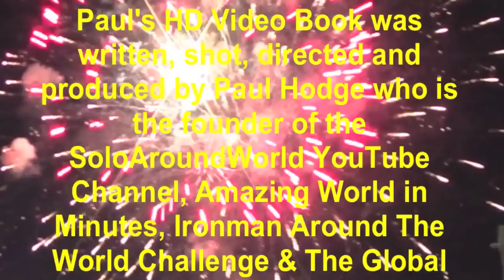RIO CARNIVAL 2016 PREVIEW, 3RD PLACE, “GRANDE RIO” SAMBA SCHOOL PERFORMANCE, BY PAUL HODGE, PART 1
“SOLOAROUNDWORLD" 12/10/2016 CHANNEL DATA:
10,691,370+ MILLION VIEWS !
12,477,590+ MILLION MINUTES WATCHED !

To provide the viewer with a preview of “Grande Rio” Samba School’s upcoming early morning February 8, 2016 performance at the Rio Carnival 2016 Samba School Parade Championships Competitions, this HD Video is Part 1 of a unique three-part series chronicling in detail “Grande Rio” Samba School’s  3rd Place 2015 performance in Rio’s Sambadromo.

The three HD videos are chapters in Paul Hodge's incredible February, 2015 HD Video Book "Rio Carnival 2015". Paul's book is the first ever HD video book published on YouTube with 65 chapters and 12+ hours of edited, original videos taken of the Greatest Party on Earth, Rio de Janeiro's Carnival 2015 Celebration from February 13 through February 18, 2015.

As the final Special Group samba school performance early Monday morning (Feb 16, 2015) at about 2:25 am, Grande Rio Samba School brought the enredo (theme) “A Grande Rio é do baralho!” (Grande Rio is pack of cards) to the Sambódromo. With the assumption that for many Carnival is a (power) game, the school explored all the different meanings of card games and its symbolism, such as cards as a simple game to pass the time, as a way to win and bet money at poker or to forecast the future with Tarot cards. In their lively samba they sing (roughly translated): “The game began. It’s me who deals the cards in the Avenida [do Samba]. And in this game of power. I don’t want to know, I play to win.” Carnvavalesco (Carnival parade designer) Fábio Ricardo, who led the school already last year, wrote the non-sponsored theme himself, describing it as a great topic that he had up his sleeve for a long time. Together with the traditional rainha de bateria (queen of the percussion section), the school featured a rei (king) with actor, promoter and reporter David Brazil taking over this function. The rainha was 72-year old actress Susana Vieira.

Paul's "Rio Carnival 2015" HD Video Book 's is incredibly unique to YouTube because: 1) all   Paul's videos are in fantastic HD, 720p, 2) Paul's coverage of Rio Carnival 2015 is the most   comprehensive because it includes the diverse Rio preparatory activities, block parties and celebrations leading up to, during and after Carnival's official dates of February 13 through February 18, 2015 and 3) Paul's amazing HD videos of Carnival's famed Samba School Parade Competitions were taken by Paul from the vantage point of highly prized Sapucai/Sambadromo ground level, front row box seats which literally immerse you in the uplifting energy generated from the wonderful music, dance and joyful celebrations! You are placed so close to the celebrants that you will feel that you are actually participating!

In addition to being the first ever High Definition (HD) Video Book published on YouTube with 12+ hours of edited, original video taken by Paul Hodge of Rio de Janeiro's "Rio Carnival 2015", Paul's video book is his third to cover Rio Carnival, his first was "Rio Carnival 2013". See Trailer and his second book was "Rio Carnival 2014". See Trailer

Paul is one of the few people in this World to have explored and adventured around our planet five times in the last six years!! Paul’s fifth 25 day solo around the world adventure was in September, 2014 (See Trailer Paul's fourth 24 day solo around the world adventure was in November, 2013 (See Trailer his third 47 day solo around the world quest was in June, 2012 (See Trailer His second 24 day solo quest ended November, 2011 (See Trailer ) and his first world exploration was for 7+ months ending July 2008 (See Trailer

Paul's HD Video Book "Rio Carnival 2015" is intended to encourage you, the viewer, to "size the day" and venture out into our fantastic World to achieve your "bucket list" adventures.